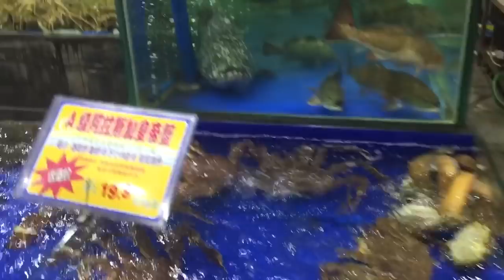Shocking China seafood market